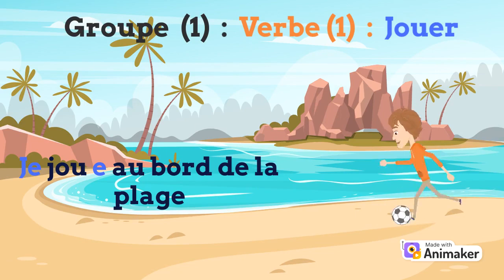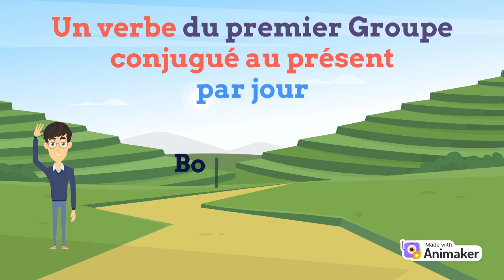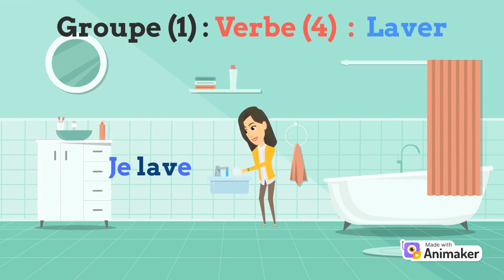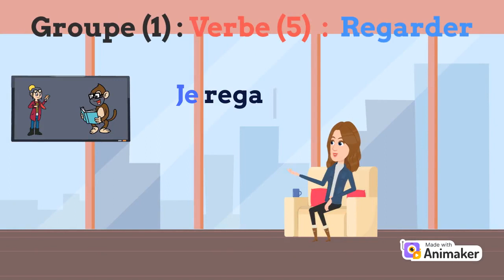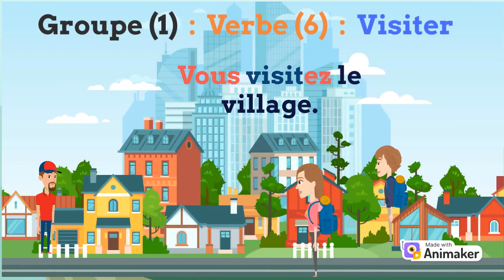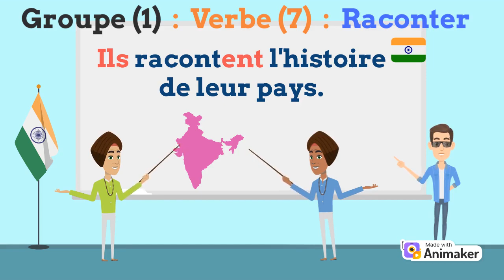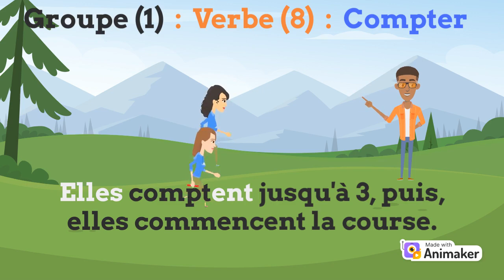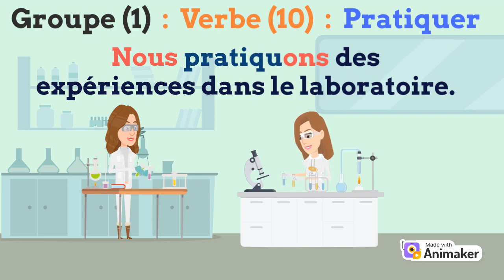1 heure de Français : Conjugaison : 10 verbes du 1er groupe conjugués au présent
1 heure de Français : Conjugaison : 10 verbes du 1er groupe conjugués au présent